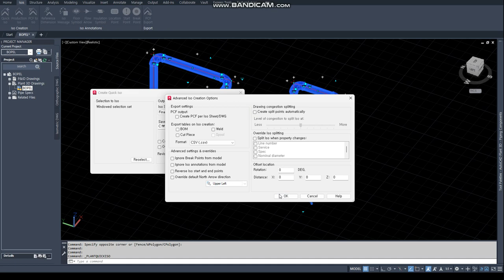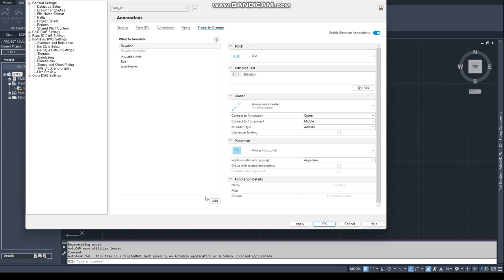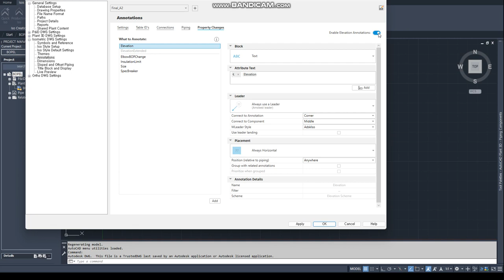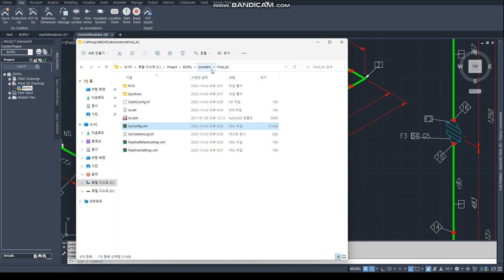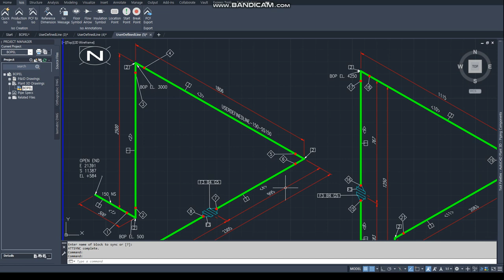[AP3D] Change COP to BOP Elevation in Isometric Drawing & FlangeGroup Annotation Scheme (SRectangle)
AutoCAD  PLANT 3D 2023
(A) Change COP to BOP Elevation in Isometric Drawing &
(B) FlangeGroup Scheme BOX (SRectangle)

(A) BOP EL. Isostyle Setting
1. Project Setup - Isometric DWG Settings - Annotations
   Property Changes
   Add
   - Class : Piping and Equipment - Elbow
   - Property : Bottom of Pipe
  Add Annotation
2. Elevation Enable : off
3. ElbowBOPChange - Block : Text - Attribute text : BOP EL. - Leader
    Apply Ok

1. Open Isoconfig.xml
2. Find "FlangeGroup"
3. Change AnnotationStyle = "SRectangle"
4. SAVE